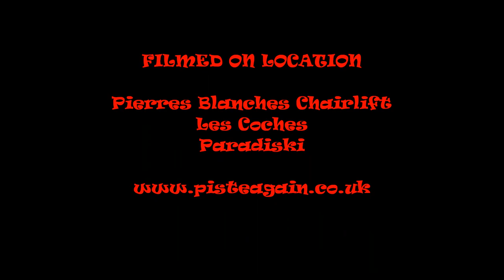Feb 2013 - Isla skiing under the Pierres Blanches chair, Les Coches, Paradiski